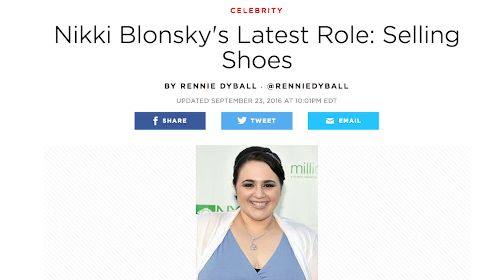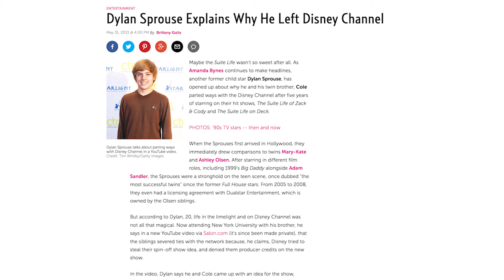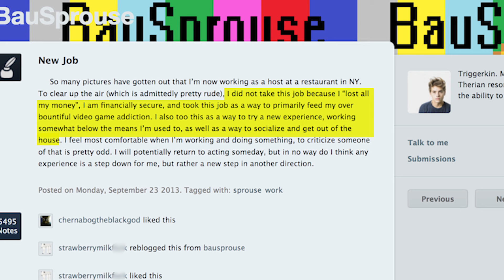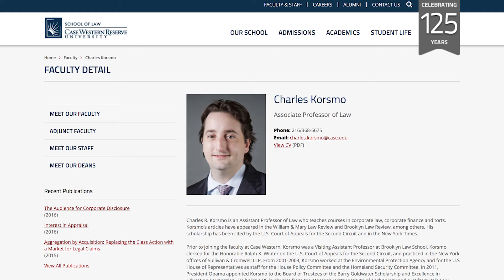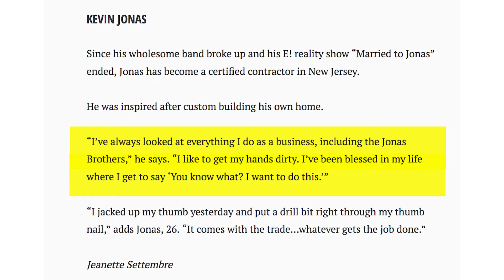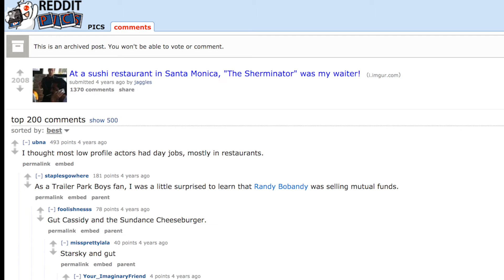Celebs That Ended Up With Totally Regular Jobs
Even if an actor lands a wildly popular and successful role in a movie or TV show, it doesn’t mean they’re set for life. Sure, it might be the kick-off point to a prosperous career, but there are times they still struggle to make ends meet, which sometimes means taking non-acting jobs.

In some cases, the actors have hit a lull and have struggled to find work, while in others, they’re former child stars who have fallen out of love with the industry. From the Willy Wonka and the Chocolate Factory star who decided to work with animals to the teen heartthrobs who pursued other interests, here are a few celebrities who ended up working totally regular jobs.

Nikki Blonsky | 0:00
Tiffany | 0:55
Dylan Sprouse | 1:36
Jonathan Bennett | 2:29
Michael Schoeffling | 2:54
Charles Korsmo | 3:12
Kevin Jonas | 3:50
Peter Ostrum | 4:32
Chris Owen | 5:05
Josh Saviano | 5:24